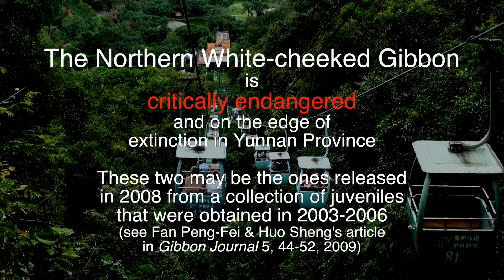Northern White-Cheeked Gibbons: Wild Elephant Valley, Yunnan, China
Northern White-Cheeked Gibbons (Nomascus leucogenys) at Wild Elephant Valley Tourist Attraction, Yunnan, China. They may be the pair released into the nature reserve in 2008. This species is critically endangered and is on the brink of extinction in Yunnan. There is an article on these gibbons in Yunnan in Gibbon Journal, volume 5, 2009 by Fan Peng-Fei and Huo Sheng. Footage shot in November 2012.